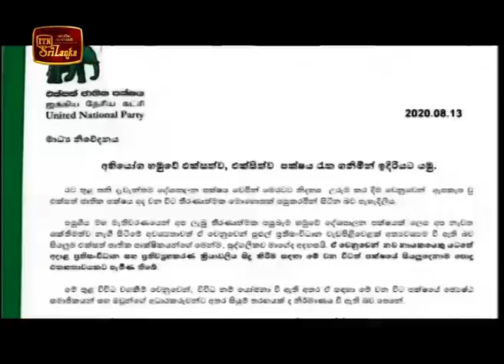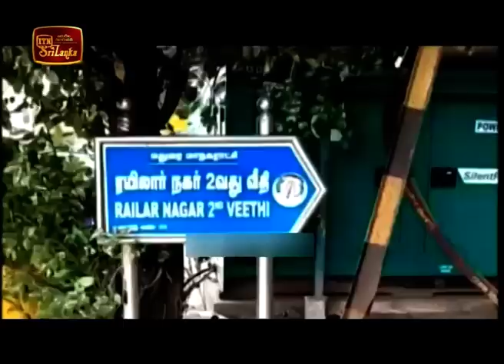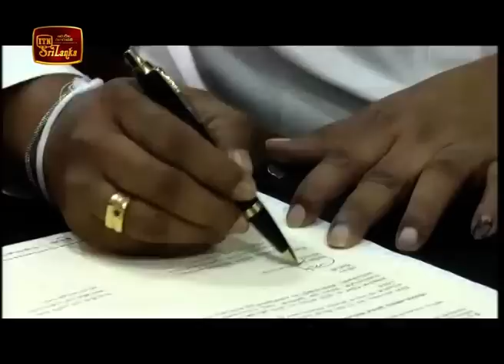ITN News 2020-08-13 | 06.30 PM